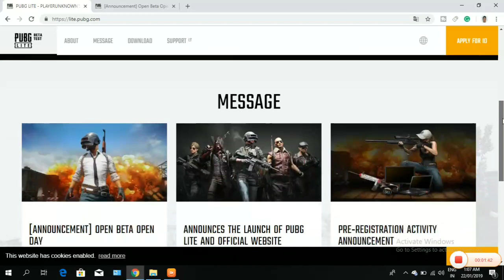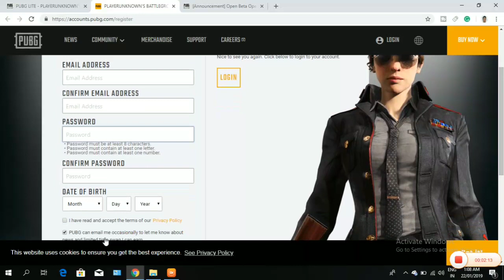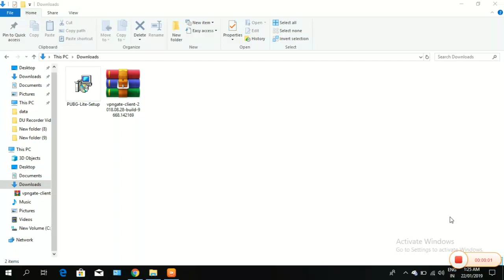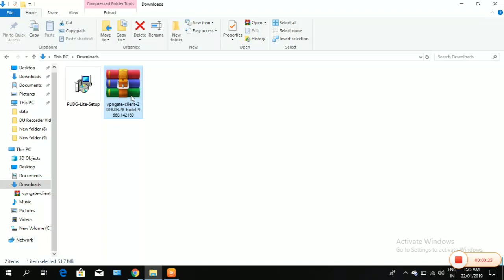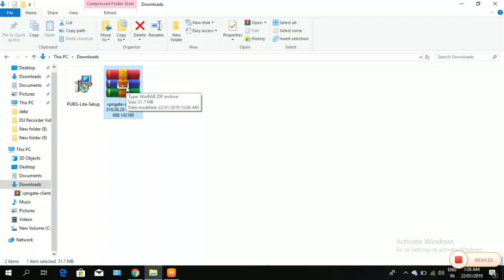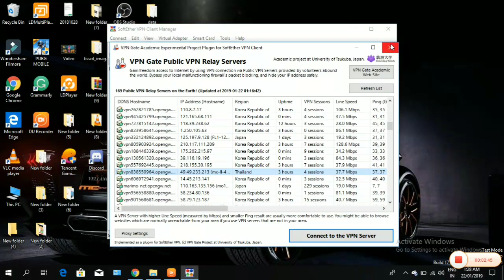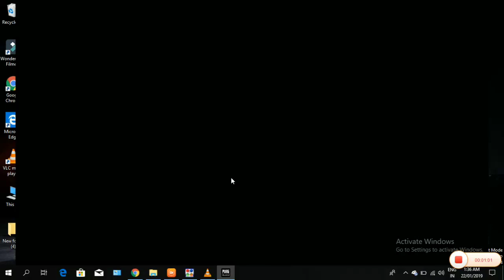How to download Pubg Lite Pc and play for all Countries (Hindi)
How to download Pubg Lite Pc and play for all Countries